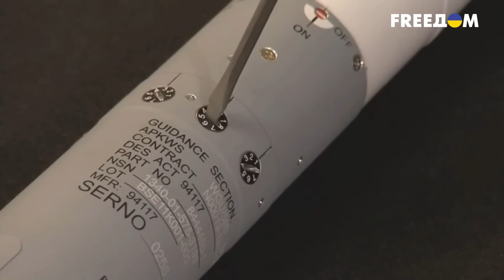🚀Украинские СУ-25 теперь оснащены американскими ракетами ZUNI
Обновление для украинских боевых самолётов. Украинские самолеты СУ-25 отныне оснащены американскими ракетами ZUNI. Какие возможности это открывает для ВСУ? Подробности в сюжете.